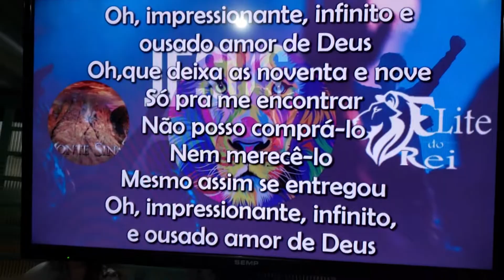COVER OUSADO AMOR BANDA ELITE DO REI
◾ BAIXE NOSSO APP E ESCULTEM NOSSOS CULTOS.